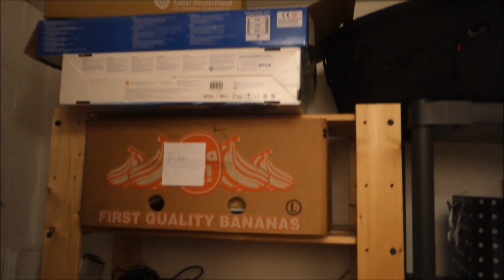Es ist wieder soweit/Keller ausmisten zum zweiten mal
Ich nehme euch mit in den Keller!!!

Unbezahltes Werbevideo

Jennys Family84